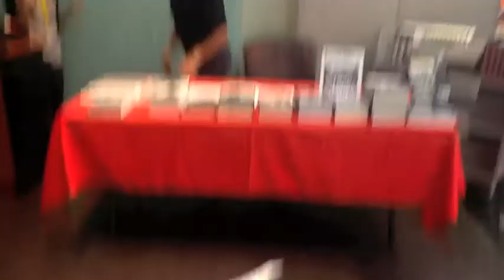Colonel Wolfgang W.E. Samuel's Paper Airplane Flight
At the Air + Space Museum, Washington, DC.
Paper Airplane flown by Colonel Wolfgang W.E. Samuel, a German-born American author and a veteran of the United States Air Force.

Paper Airplane was flown in support of the SolarImpulse Si2 "Future is Clean" Round-The-World Flight.